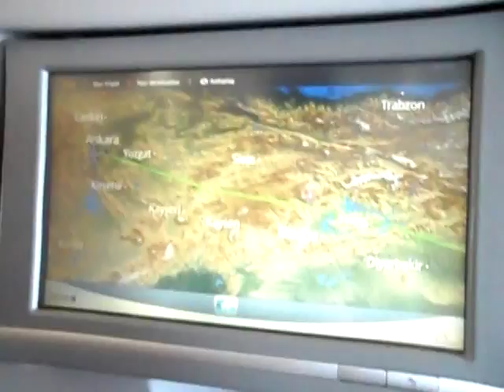A Rough Landing at Ankara Airport (Turkey)